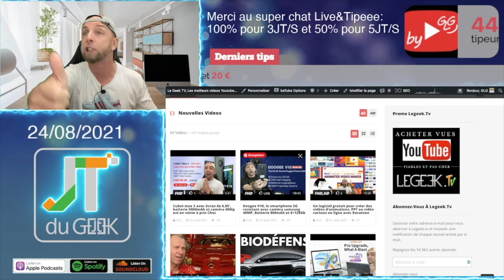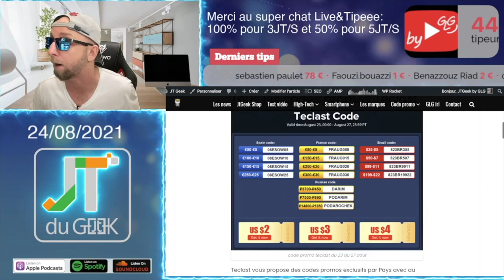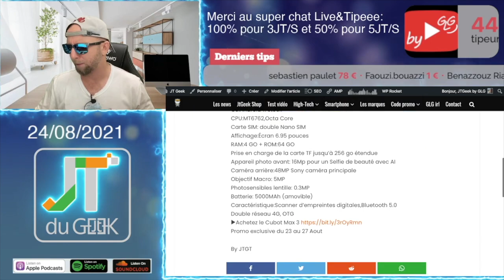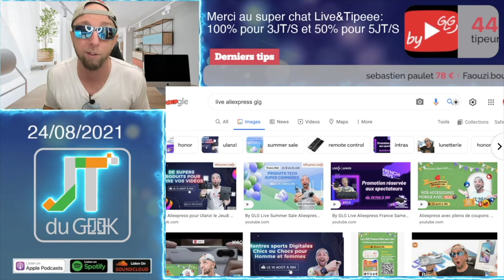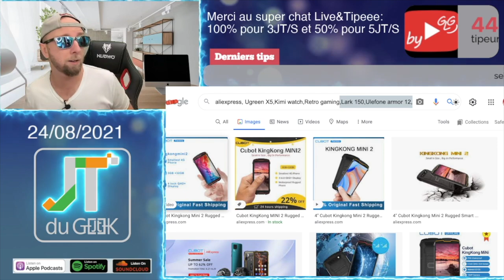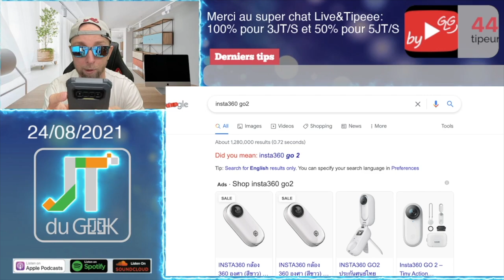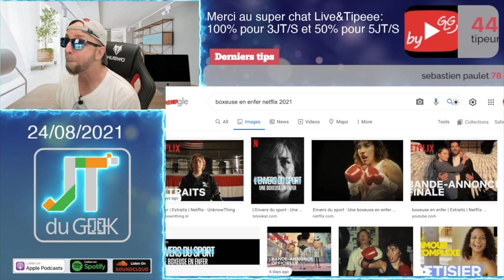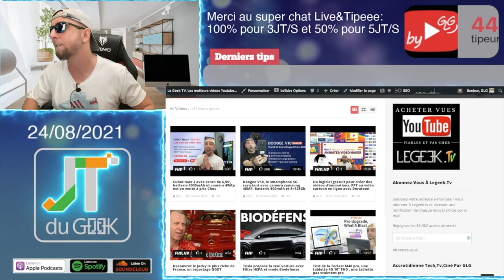Déballage F150 R2022, Realme Tab, Samsung A03S Redmi 10 killer, Sweet Girl Netflix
Ma Montre Gshock:
Montre Luxe Aliexpress Carbon,NH35A et saphir

By GLG